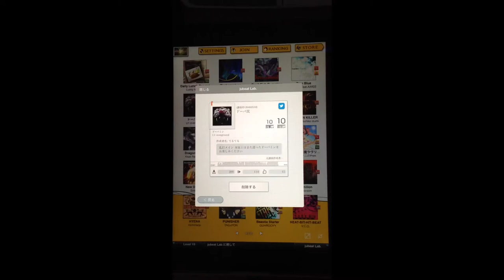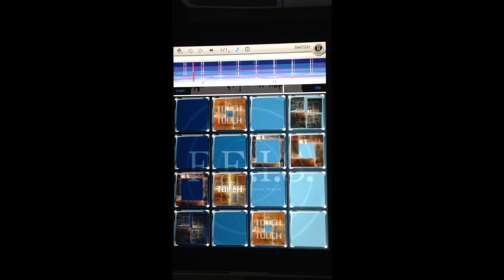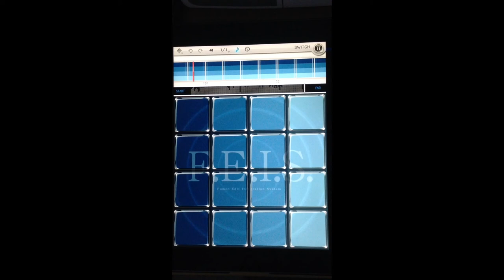【jubeat plus】ドーパミン (EDIT) 「ドーパ民」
動画を出してほしいという声を頂きましたのでうpしました
皆さんも是非プレイしてみてください！